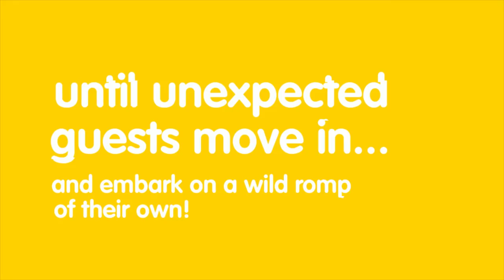EnActe Arts presents "Go to Your Room, Mother!" - Meet Rita and Rajiv!